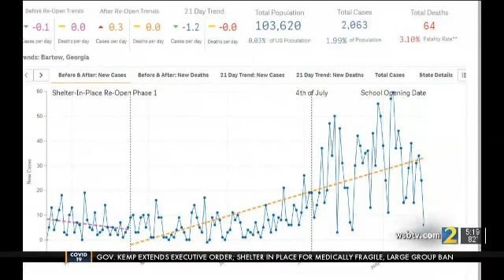WSB-TV's Wendy Corona interviews Dr. Ashton about what data is driving school reopening decisions.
00:00 Introduction
00:32 Dr. Ashton discuss human factor
01:02 IPC Global Analysis of COVID
01:20 Influenza impacts
01:58 IPC Global reopen analysis